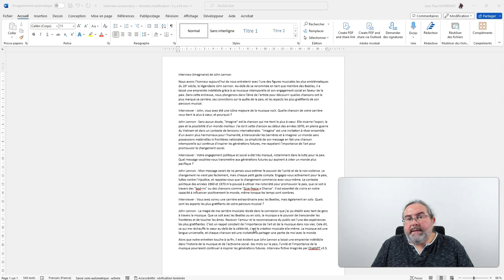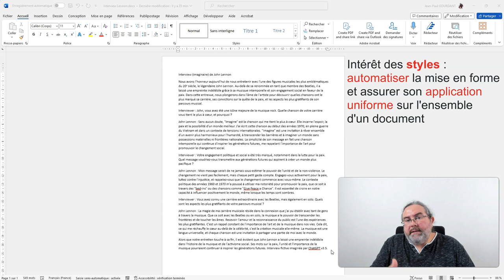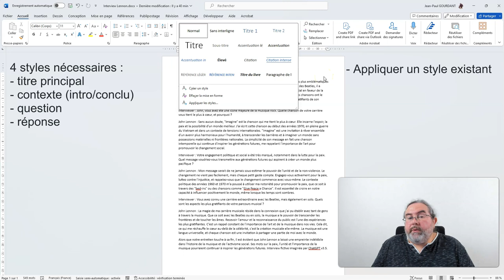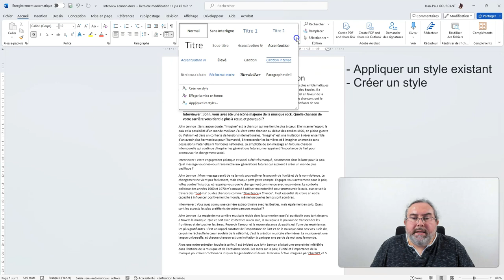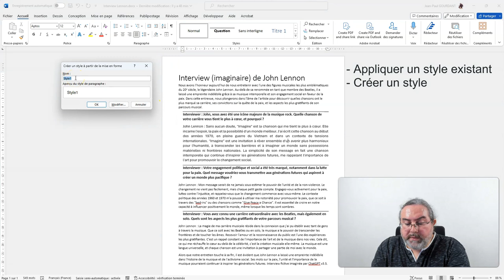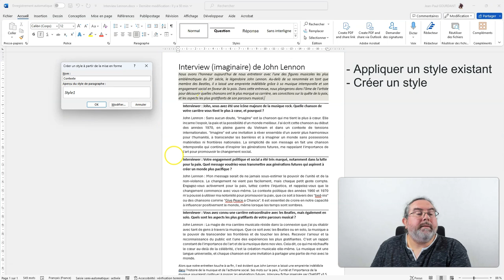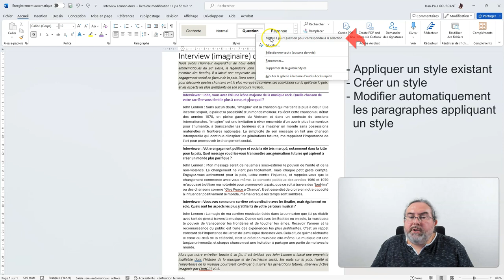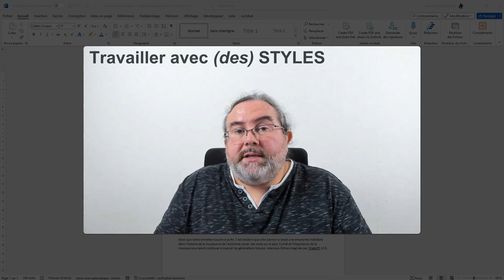Exemple d'utilisation des STYLES sous Word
Tutoriel Word : Exemple de mise en forme avec des Styles
)) exemple de mise en forme en utilisant des styles sous Word
- appliquer des styles
- créer des styles
- modifier des styles existants
Application sur une interview (fictive) de John Lennon.

Sommaire
00:00 Intro
00:40 Analyse de l'exemple
02:16 Application d'un style par défaut
02:40 Créer un style à partir du contenu
06:39 Modification d'un style